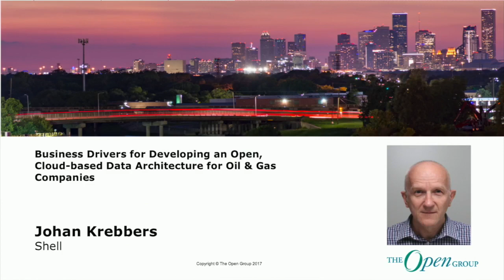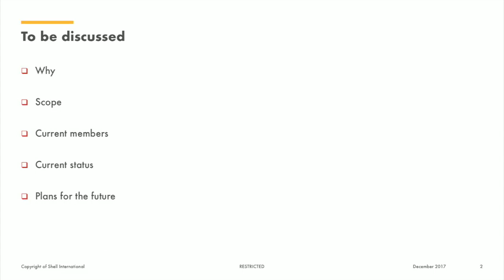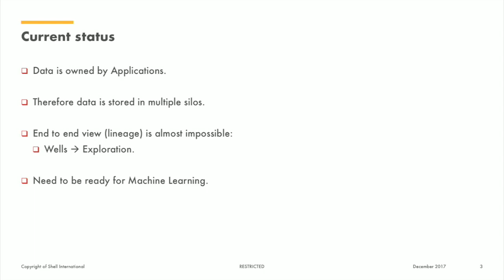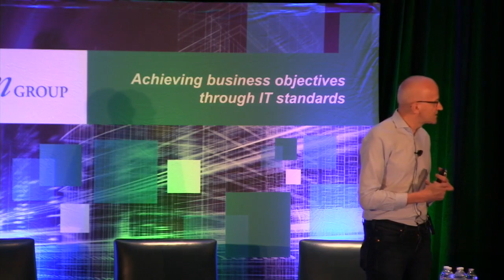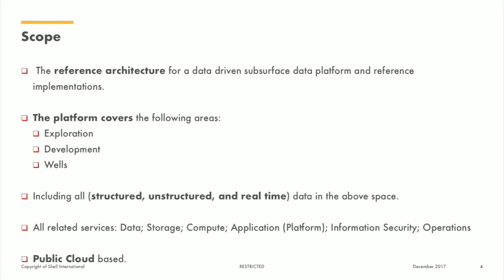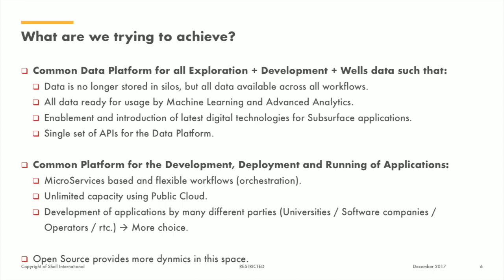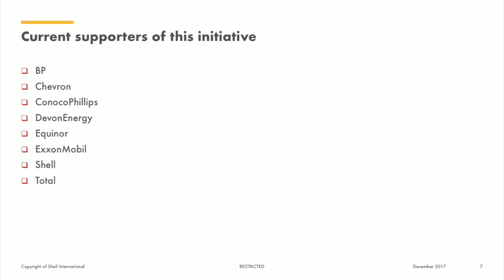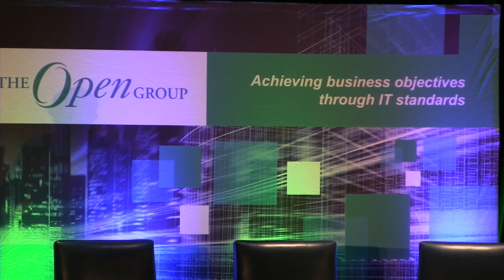Business Drivers for Developing an Open, Cloud-based Data Architecture for Oil & Gas .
Johan Krebbers is the IT CTO for Shell and in that role he is accountable for defining and driving the future IT strategy for Shell. In addition he maintains an active link with external parties and in particular start ups.

Johan is based in Rijswijk, The Netherlands. Before this role he has been the VP Architecture for Shell, where he created and developed the architecture practice across Shell. Before these roles, Johan has executed many different IT roles in Shell across multiple locations.